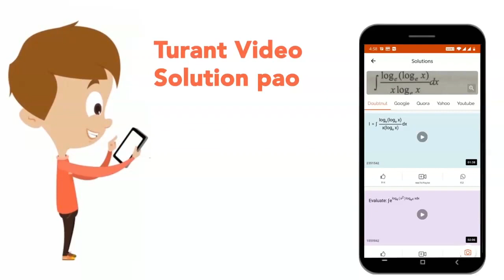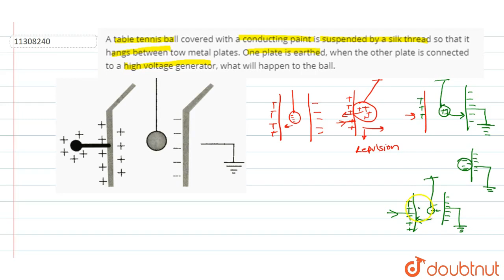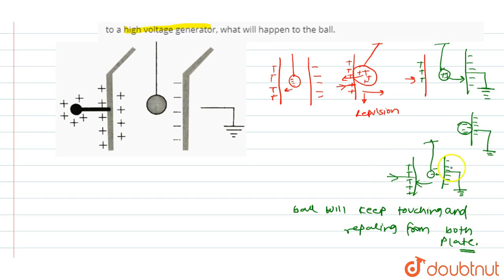A table tennis ball covered with a conducting paint is suspended by a silk thread so that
A table tennis ball covered with a conducting paint is suspended by a silk thread so that it hangs between tow metal plates. One plate is earthed, when the other plate is connected to a high voltage generator, what will happen to the ball. img src=" width="80%"